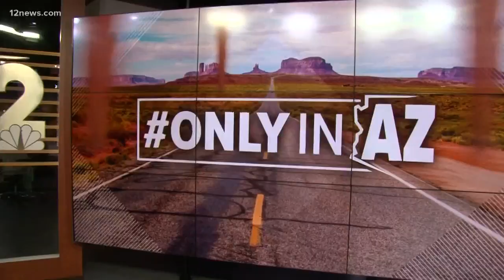Danzeisen Dairy Farm in Laveen Village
We celebrate with Danzeisen Farm for National Farmer's Day with fall holiday favorites.